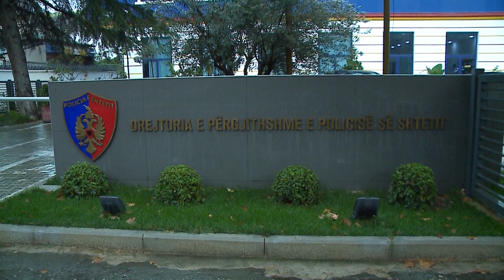Kontroll masiv ne te gjithe territorin per kultivimin e bimeve narkotike | ABC News Albania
1.600 forca policie kanë zbarkuar në terren në gjithë vendin në një aksion kundër kultivimit të kanabisit. Në të gjithë zonat e dyshuara po ushtrohen kontrolle nga ajri dhe nga toka. Deri tani janë zbuluar dy raste kultivimi kanabisi në Krujë dhe Vlorë.

Policia e Shtetit ka nisur një aksion masiv për kontrollin e të gjithë territorit për të parandaluar, evidentuar dhe goditur kultivimin e bimëve narkotike. 1.600 forca policie prej së hënës kanë nisur kontrolle në të gjithë vendin, për goditjen e kësaj veprimtarie të paligjshme.

Policia bën të ditur zyrtarisht se janë zbuluar dy raste, të kultivimit të lëndëve narkotike, një në Malësinë e Krujës me 93 bimë dhe një rast në Gjorm të Vlorës me 40 bimë narkotike, të dyshuara kanabis.

Në kontrolle janë angazhuar Drejtoritë Vendore të Policisë, Polica Kufitare, Forcat e Lëvizshme Operacionale, nën drejtimin e grupeve të posaçme nga Drejtoria e Përgjithshme e Policisë së Shtetit.

Gjithashtu monitorimi nga ajri po kryhet nga ana e Guardia di Financës, duke bashkëpunuar me grupet e kontrollit nga toka, në mënyrë që të bëhet verifikimi i çdo koordinate, ku dyshohet se mund të ketë të kultivuara bimë narkotike. Ndërkohë uniformat blu bëjnë me dije se kontrolli nga ajri do të vazhdojë edhe ditët në vazhdim./ABC News Albania 24/7